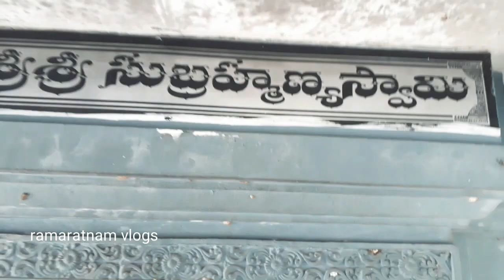శ్రీ సుబ్రహ్మణ్య స్వామి అభిషేకం | జంటనాగులపూజ | శ్రీ ఆంజనేయ స్వామి పూజ | మంగళ వారం | శ్రవణనక్షత్రం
శ్రీ సుబ్రహ్మణ్య స్వామి అభిషేకం | జంటనాగులపూజ | శ్రీ ఆంజనేయ స్వామి పూజ | మంగళ వారం | శ్రవణనక్షత్రం ramaratnam vlogs